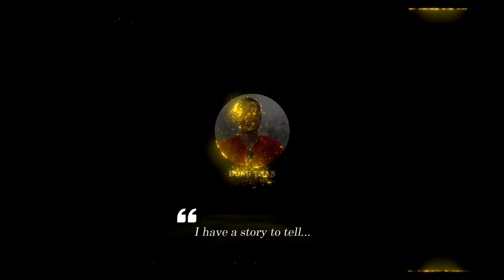MC-145B Wily Coyote: New American special forces Armed Transport Plane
The MC-145B Wily Coyote is a light twin-engine turboprop attack aircraft based on the Polish PZL M28 Skytruck. US Special Operations Command may be armed with a new lightweight turboprop attack aircraft for special missions. According to The Drive, the American company Sierra Nevada Corporation has offered the MTR a new MC-145B Wily Coyote combat aircraft.

Thank you very much.
Best regards
Dung Tran.